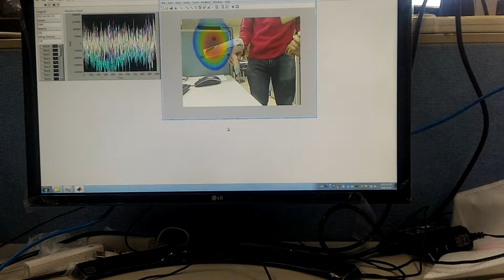Acoustic camera with FPGA base